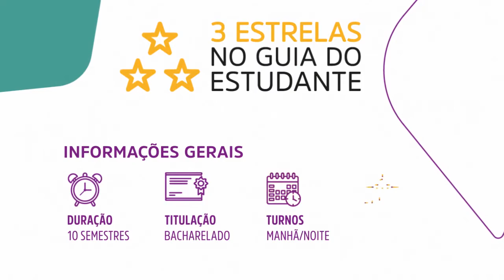Conheça nossos cursos - Engenharia Elétrica